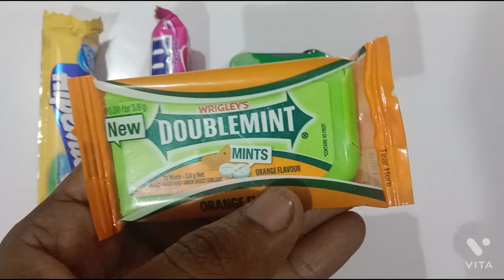Chocolate Ki Video || Mentis Gems ||Alpenliebe || Doublemint || Mlnts Oggy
chocolate ki Video Mentis ki Chocolate Alpenliebe ki chocolate Doublemint ki chocolate Oggy ki chocolate mints ki chocolate